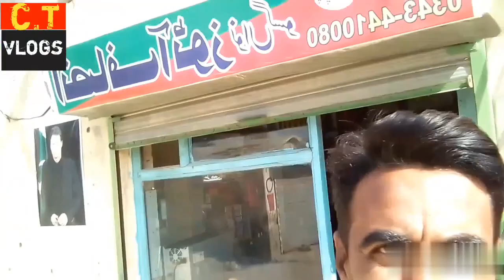اس موٹر سائیکل مکینک نے اپنی دوکان کانام انصاف اٹوز کیوں رکھا||cheena thal voogs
اس موٹر سائیکل مکینک نے اپنی دوکان کا نام انصاف اٹوز کیوں رکھا#insaf